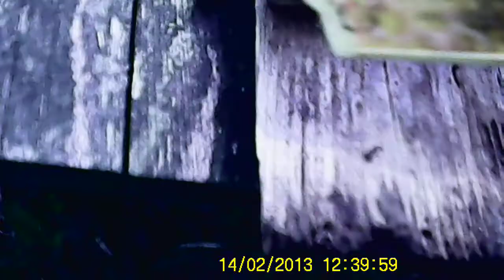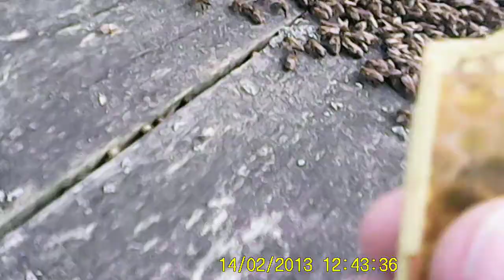Отлов Матки из Роя . Сажаем рой обратно с отловом матки .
Сажаю рой первак обратно в материнскую семью  , отлавливаю старую матку . В процессе когда все закончил , матку бросил в улей с отрутневшей семьёй , без предварительной подготовки . Результат буду снимать по факту .